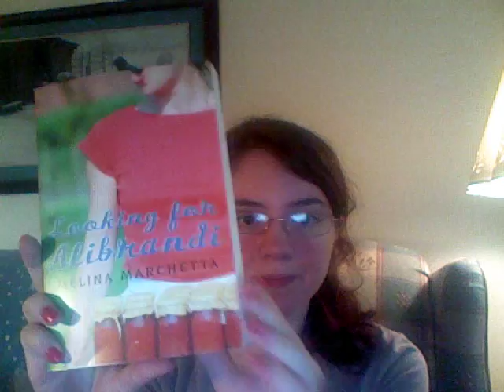Tuesday on Saturday- Bloom by Elizabeth Scott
Bloom by Elizabeth Scott

Again, sorry for the lack of video on Tuesday.